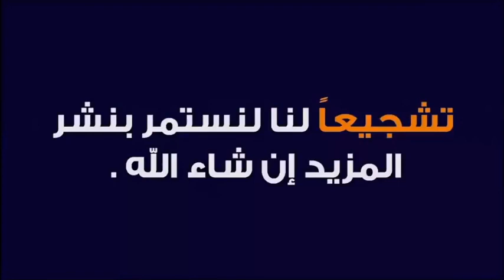شرح حديث سيدنا جبريل عليه السلام 🕌 الدكتور طيب كريبان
جديد 2021 : شرح حديث سيدنا جبريل عليه السلام 🕌 الدكتور طيب كريبان
 ▬▬▬▬▬▬ஜ۩☺۩ஜ▬▬▬▬▬
 ▬▬▬▬▬▬ஜ۩☺۩ஜ▬▬▬▬▬
⛔ أحبابي الكرام ، إذا أعجبكم الفيديو رجاءاً لا تنسوا :

 ▬▬▬▬▬▬ஜ۩☺۩ஜ▬▬▬▬▬
مواضيع سابقة

🕌 عَنْ أَبِي هُرَيْرَةَ، عَنِ النَّبِيِّ صَلَّى اللهُ عَلَيْهِ وَسَلَّمَ قَالَ:
 ▬▬▬▬▬▬ஜ۩☺۩ஜ▬▬▬▬▬
⚠️ توضيح مهم ❗

 ▬▬▬▬▬▬ஜ۩☺۩ஜ▬▬▬▬▬
# هاشتاغ الموضوع #